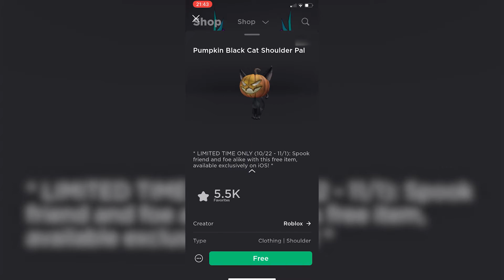How to get Pumpkin Black Cat Shoulder Pal | Roblox [iOS ONLY]